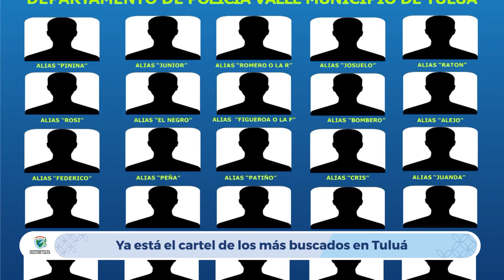Conozca el cartel de los más buscados de Tuluá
Son 30 miembros de la banda criminal ‘La Inmaculada’ que opera en el municipio de Tuluá que hacen parte del cartel de los más buscados. Así lo anunció la gobernadora Dilian Francisca Toro al indicar que el cartel que fue publicado por la Policía Valle.